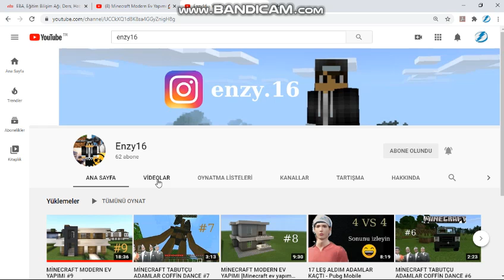modern evlerin içini dışını gösteriyorum